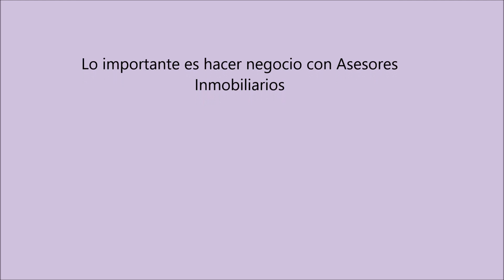Venta de Terreno 496mts2 en Maracay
Terreno de 496 mts2,ubicado calle junin, el cual está construida está vivienda de cuenta con  dos anexos,  dispone de un estacionamiento techado, terreno para desarrollar.